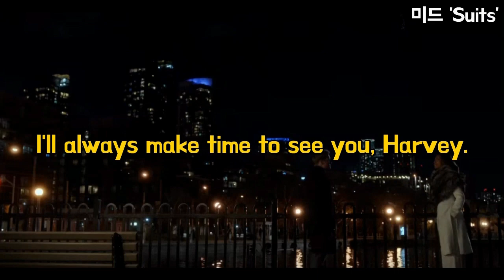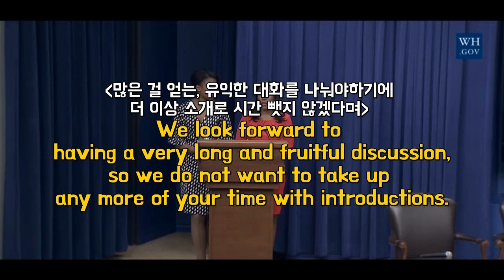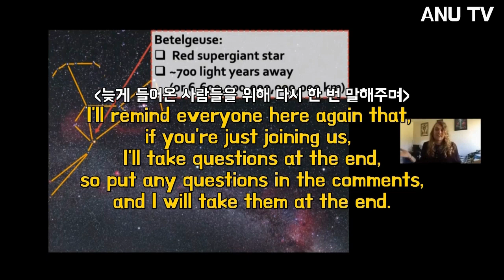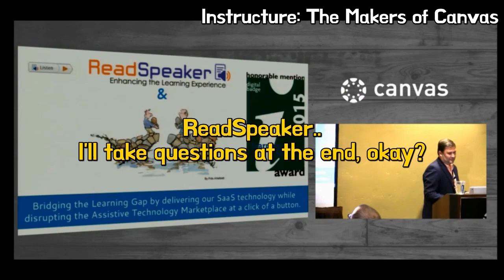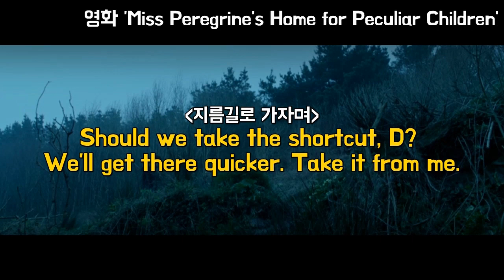회사에서 지금 당장 쓸 수 있는 Take의 활용법 4개🗣👍 (실전 비지니스 영어✨)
뭐든 기본이 가장 중요하죠. 오늘은 네이티브가 가장 많이 쓰는 기본 동사 중 하나인 Take의 실전 활용법 4개를 알려드리려해요. 4개 다 지금 당장 회사에서 쓸 수 있을 정도로 활용도 높은 표현들이니 오늘 확실히 정붙여주시길 바라요💜 곧 2탄에서 추가 표현 4개 더 알려드릴게요🤓✨